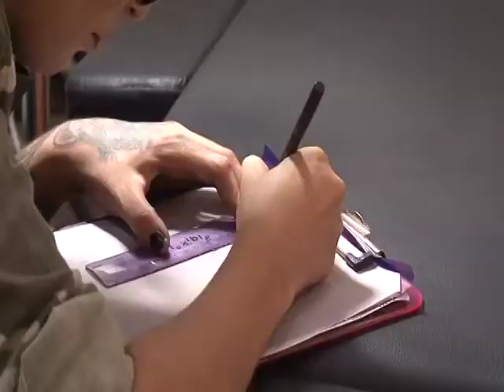Realizan en Tuxtla el "Primer Festival del Tatuaje"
El festival del tatuaje se realizó del 12 al 13 de mayo en el auditorio Manuel Velasco Suárez de la Universidad Autónoma de Chiapas. En esta ocasión participaron 26 tatuadores locales y cinco foráneos, además de cientos de visitantes que se dieron cita.